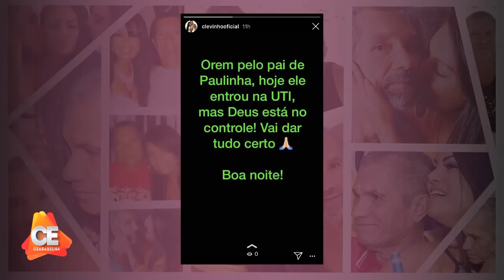Pai de Paulinha Abelha vai para a UTI e cantora se ausenta dos palcos da Calcinha Preta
Facebook Grupo : Portal Cearabelha
Facebook Página : Portal Cearabelha
Periscope : Cearabelha
Google+ : Cearabelha